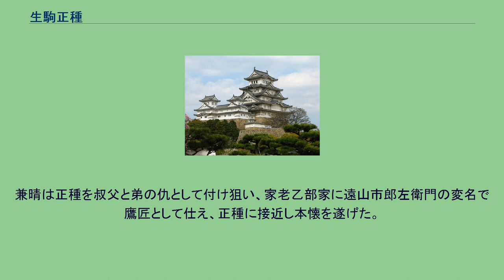生駒正種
生駒 正種（いこま まさたね）は、江戸時代初期の大名生駒家の一門。
讃岐高松藩の家老。
生駒将監の子。
通称は帯刀（たてわき）。
父の将監は、高松藩主生駒正俊、高俊父子に首席家老として仕えた。
元和7年（1621年）に正俊が没し、嫡男の高俊（小法師）が家督を継ぐと藤堂高虎（正俊の室の実父）と高次父子が後見役となった。
そして、将監父子の影響力を削ごうと自らの家臣前野助左衛門と石崎若狭を生駒家の江戸詰の重臣とした。
寛永10年（1633年）にの将監の病没後、帯刀は家督を継ぐが、前野により家老職を免職となった。
逆に前野と石崎は権勢を奮い、専横が目立つようになり、これに不満を持つ一門譜代の家臣たちは、帯刀を説き立て、前野と石崎の非違を親類へ訴えることになった。
これが生駒騒動の発端である。
寛永14年（1637年）7月、生駒帯刀は江戸へ出て藤堂家の藩邸へ行き、訴状を差し出した。
訴状を受け取った藤堂高次は容易ならぬことと思い、土井利勝や生駒家縁戚の脇坂安元と相談し、穏便に済ますよう帯刀を説諭して国許へ帰らせた。
しかし家中の対立は収まらず、寛永15年（1638年）10月、帯刀は再び高次に前野と石崎を厳しく裁くよう訴え出た。
国許にあった高次は帯刀を津に呼び、家中の不和が続くようではお家滅亡になると諭して帰した。
寛永16年（1639年）5月、高次は一件を収拾するため喧嘩両成敗として、双方の主だった者5人に前野、石崎および国許から帯刀を藤堂藩邸に呼んで説得し、彼らは切腹することを承知した。
帯刀は藤堂家の領地の伊賀国へ退いた。
しかし、帯刀派は忠義の者が同罪というのはおかしいと、江戸にいる藩主高俊に、帯刀ら忠義の者の命を助けるよう訴えた。
それまでの顛末を知らない高俊は驚き、高次に抗議したため、高次は後見職から手を引いた。
これにより、帯刀は国許に帰った。
前野と石崎も切腹をやめ、前野・石崎派は老中稲葉正勝を介して幕府に訴状を提出した。
そして、武装をして、一族郎党が国許から退去し、大騒動に発展した。
幕府の詮議により、前野・石崎派は武装して立ち退いたことなど幕府の心象が悪く、4人が切腹、また多くの者が処刑となったのに対して、帯刀派に対しては生駒帯刀は主人に対して忠心あるとして出雲国松江藩にお預け、その他の者も諸大名家へお預けとなった。
藩主の生駒高俊は出羽国へ流罪となり、堪忍料として矢島1万石を与えられた。
松江藩にお預けとなった帯刀だったが、前野・石崎派で、処刑された飯尾兼友の甥、飯尾兼晴の仇討ちを受け、松江藩家老乙部可正邸で命を終える。
墓所は香川県高松市の弘憲寺。
^ 兼晴の弟・兼勝は伯父・兼友の養子となっており、兼友に連座して処刑された。
兼晴は正種を叔父と弟の仇として付け狙い、家老乙部家に遠山市郎左衛門の変名で鷹匠として仕え、正種に接近し本懐を遂げた。
『松江藩祖直政公事蹟』